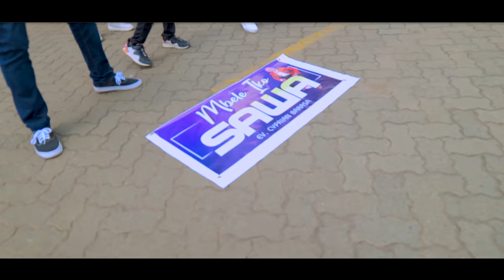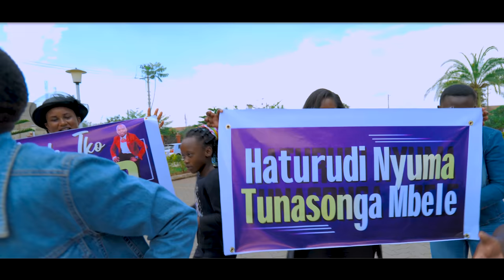Cyprian Barasa - Mbele Iko Sawa( Official Video)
Audio: Masterlab Recordz; Video: Calm Media/Jaymenge